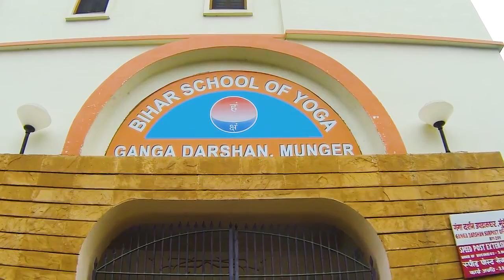Munger | India travel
Munger India travel guide, Munger India tourism & vacations, Munger India travel vlog, Munger India trip, Munger Fort

Munger, also spelled Monghyr, city, Bihar state, northeastern India. It lies on the Ganges (Ganga) River, just north of Jamalpur.

Munger is said to have been founded by the Guptas (4th century ce) and contains a fort that houses the tomb of the Muslim saint Shah Mushk Nafā (died 1497). In 1763 Mīr Qasīm, nawab of Bengal, made Munger his capital and built an arsenal and several palaces. It was constituted a municipality in 1864.

With major rail, road, and ferry-steamer connections, it is an important grain market. Industries include the manufacture of firearms and swords and ebony work. The city contains one of the largest cigarette factories in India. To the southeast is the pilgrimage site and thermal springs of Sitakund. Pop. (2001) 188,050; (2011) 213,303.